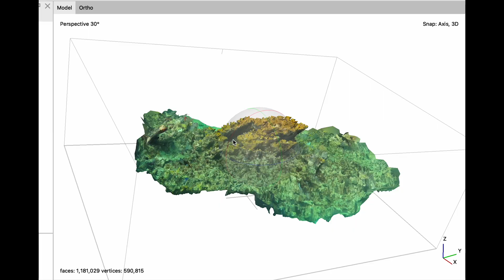2024 Student Video Challenge: UC Santa Cruz Mariam Ayad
UCSC student Mariam Ayad placed second in the graduate category for her video on the devastating consequences of coral reef bleaching and how technological advancements can help mitigate these adverse effects.